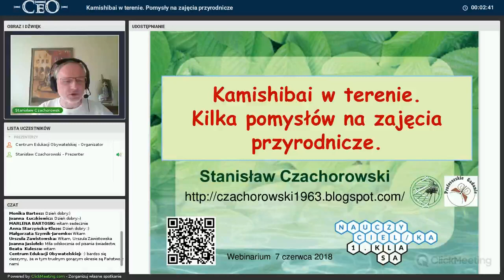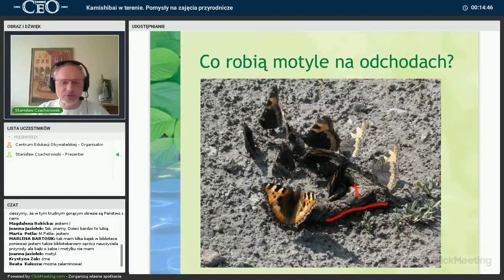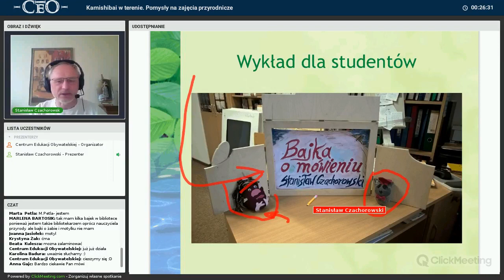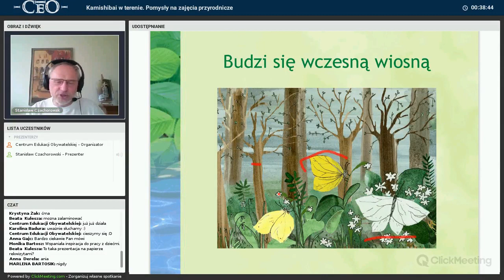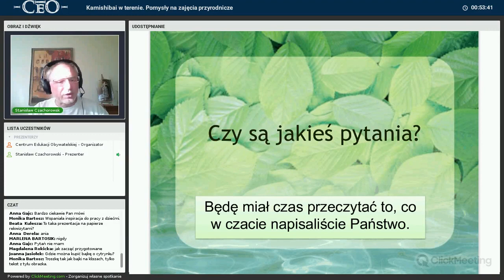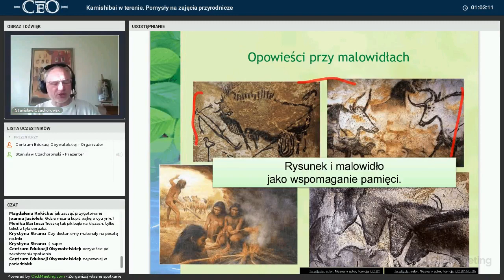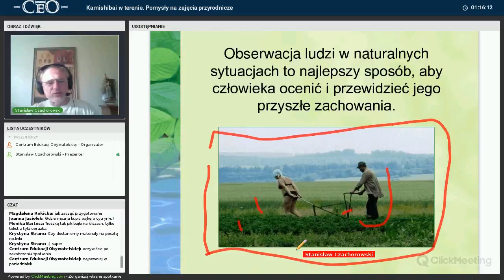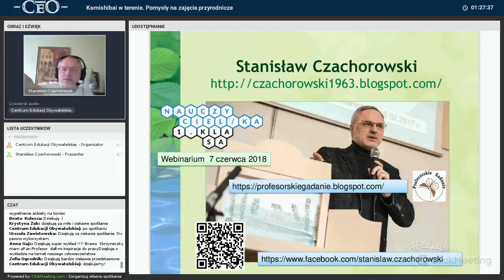Kamishibai w terenie. Pomysły na zajęcia przyrodnicze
Spotkanie online zrealizowane w ramach programu Nauczyciel/ka I klasa. Projekt dofinansowała Polsko-Amerykańska Fundacja Wolności